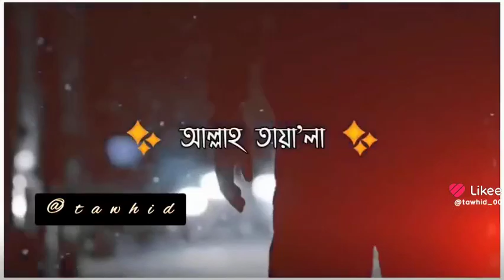💓 Like ❤️ this 💓 lines 💓❤️